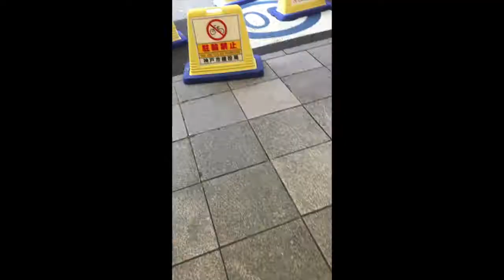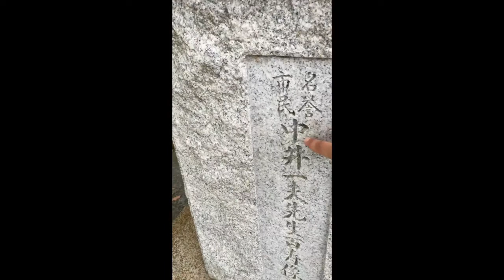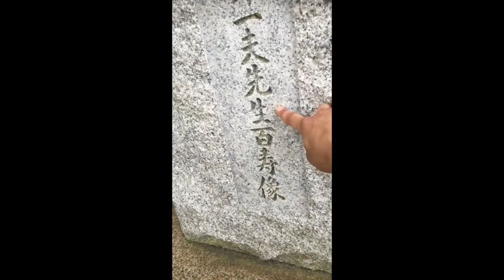KPRA Vlog 1 - Suma Alps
A vlog of travels to a hike along the Suma Alps of the Rokko mountain range. Special thanks to Tom and Lisa who came along on the hike with me and put up with me weirdly talking into my phone.